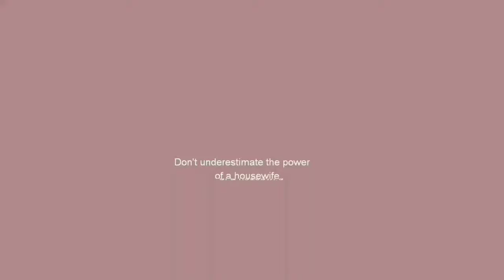Gongura Pacchadi(Sour Spinach Pickle) Recipe! | Middle Class HouseWife